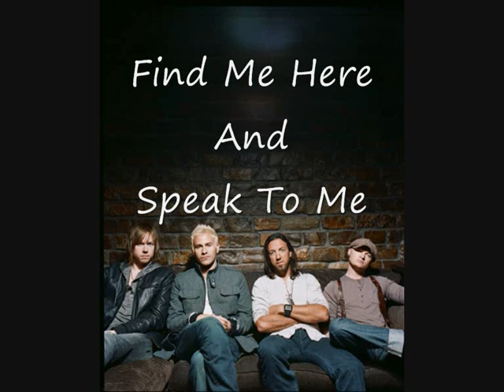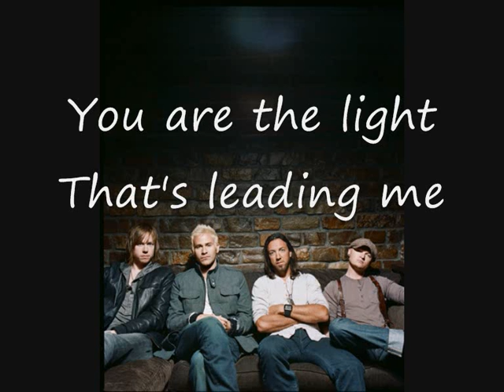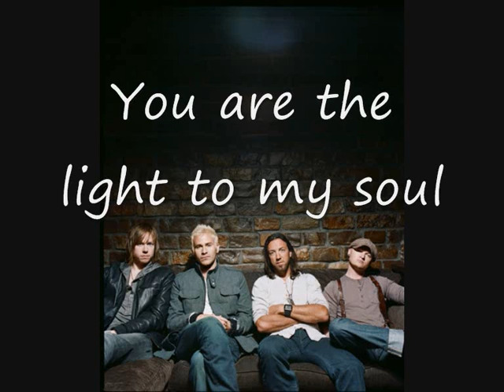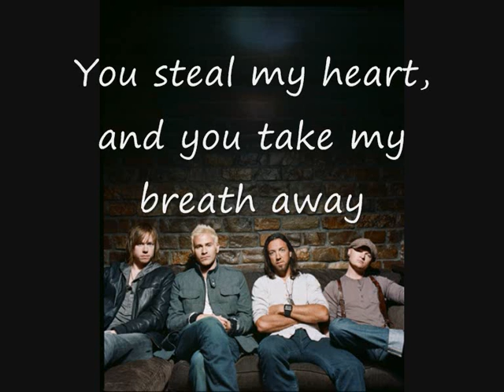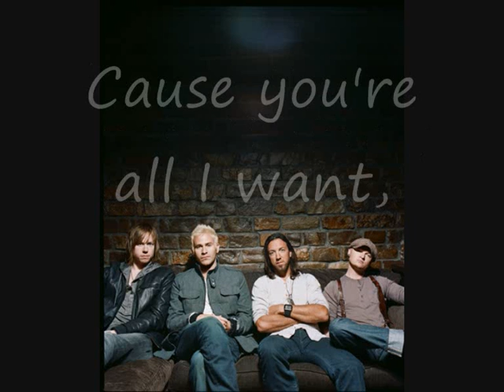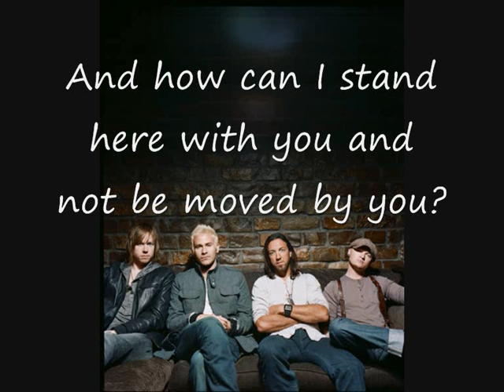Lifehouse - Everything (Live Studio Version)